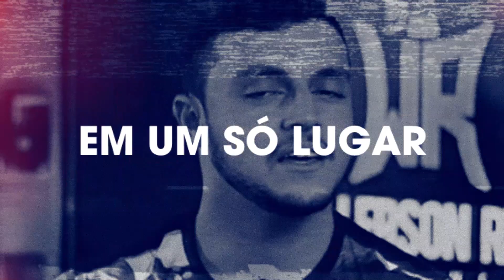NOVO ESSENCIAL ATO MASCULINO DA NATURA | Primeiras Impressões!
Vídeo de primeiras impressões do novo Essencial Ato masculino da Natura!